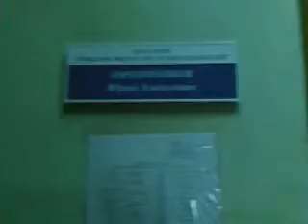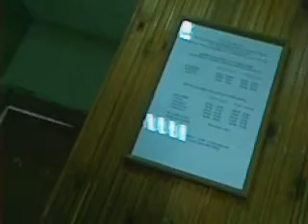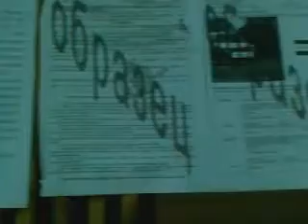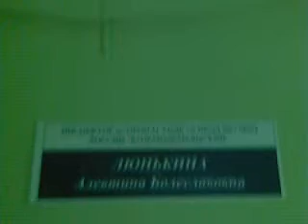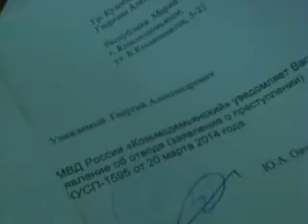Козьмодемьянск:31.03.2014г. оборотни ОГИБДД МО МВД России "Козьмодемьянский"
Бывш.нач.КМ МВД АбрамовыА.В. ссылке подтвердил совершенное,совершаемое преступление. УД№142492доказательство наличия УСТОЙЧИВОГО ПРЕСТУПНОГО СООБЩЕСТВА РМЭ.Материал УД№142492 можете скачать ссылке
Ссылке указаны документы,которыеСООБЩЕСТВОМ ОСОЗНАННОбыли удалены из материалов УГОЛОВНОГО ДЕЛА.Судьи РМЭ состоят в УСТОЙЧИВОМ ПРЕСТУПНОМ СООБЩЕСТВЕ.Судьи РМЭ руководят и контролируют преступления целом в Республике.«Небоевой приказ на премии местным полицейским» ссылка ссылка обоснованное возмущение граждан по факту.По видео, начало ссылка ссылка ссылке ссылка Продолжение следует."Чем дальше в лес, тем больше дров".Неоднократно информирован,что сотрудники ГАИ г.Козьмодемьянска РМЭ участники преступлении УД№ 142492 с ИП КолумбаевымЕ.В.Одно из решений в рамках УД № 142492ссылка ИП КолумбаевЕ.В. за возврат ТС с владельцев (водителей) незаконно требовал от 2500 рублей до 15000 рублей. За сутки сотрудники ДПС задерживали и помещали на штрафстоянку ИП КолумбаеваЕ.В. более 10 ТС.Проведя небольшой подсчет можно сделать вывод, что в год ИП КолумбаевЕ.В.в среднем получал 20000000 руб. ИП КолумбаевЕ.В.получал указанную сумму денег, продавал задержанные ТС, под чутким руководством и контролем сотрудников милиции (полиции),в том числе сотрудников ГИБДД Козьмодемьянска и налог не платил. Подтверждает тот факт, что вплоть до 2009 год в целом в РМЭ отсутствовал единый тариф за транспортировку и хранение задержанного ТС как требовал п.6 ППРФ от 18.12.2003г. № 759.Если не было утвержденного тарифа,следовательно,в налоговых органах РМЭ не было облагаемой налогом вид деятельности.При таких обстоятельствах сотрудники ГИБДД Козьмодемьянска должны быть привлечены к уголовной ответственности, а не находится на государственной должности правоохранительных органов.Только у нас с криминальными склонностями могут находиться на службе в правоохранительных органах и дискредитировать в целом ПРАВОВОЕ ГОСУДАРСТВО. Данное видео дополнительное подтверждение тому,что ГАИ Козьмодемьянска РМЭ находятся неучи,которые продолжают совершать преступление предусмотренное ст.293 УК РФ (Халатность). Полицией руководит НигматуллинР.В.О совершенном НигматуллинымР.В.преступлении информировано в ссылках и Нарушение ЗАКОНА со стороны НигматуллинаР.В.подтверждено судом 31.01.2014г.(дело №12-7/2014).Преступникам не место в правоохранительных органах. Начальник ОГИБДД Овчинников Ю.А.устроил свою жену главным бухгалтером в МО МВД России "Козьмодемьянский".